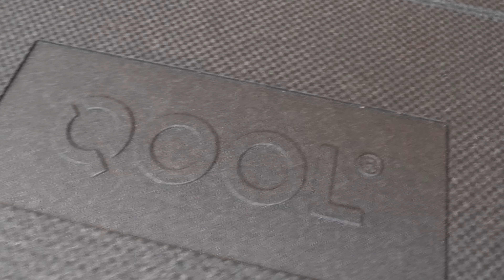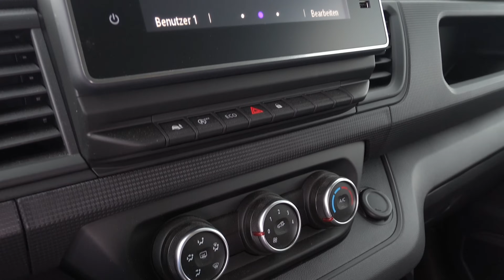Echte 39.999 € ! Billigstes deutsches Wohnmobil 2023! Lieferbar! Schreinerqualität! Neuer Van inkl.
*2022 umbenannt in WSA Reisemobile Unterfranken GmbH, Videodreh im Juni 2022